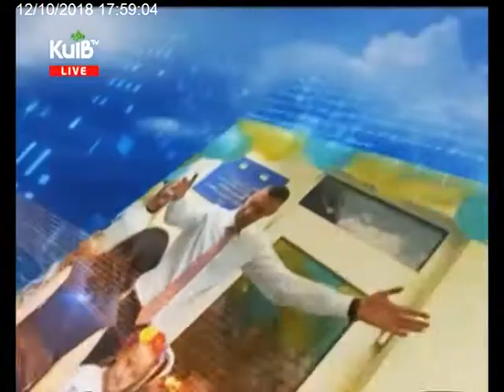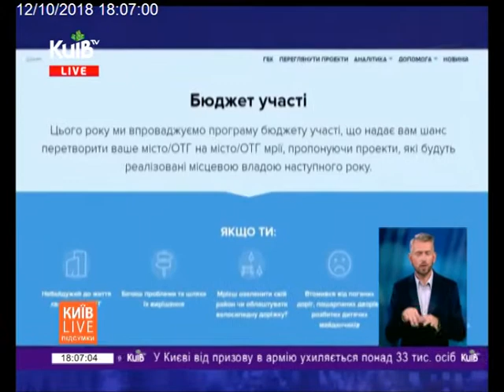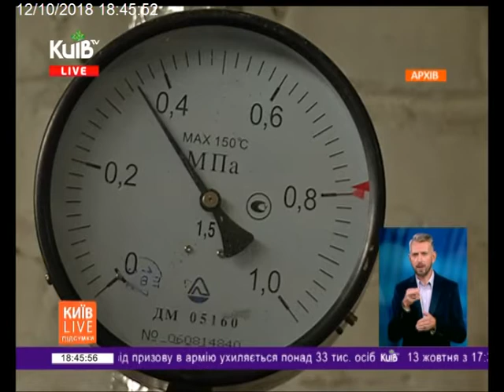12.10.18 Київ Live Підсумки 18.00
Громадський бюджет: результати і плани.
Термосанація і ремонт медзакладів міста.